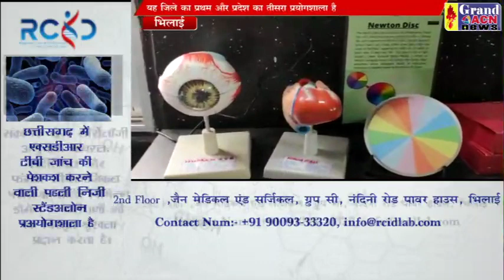खगोल शास्त्र प्रयोगशाला SANTOSH SHARMA